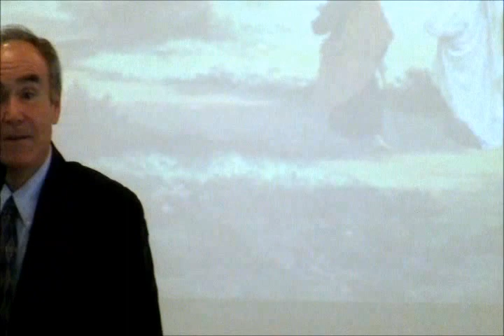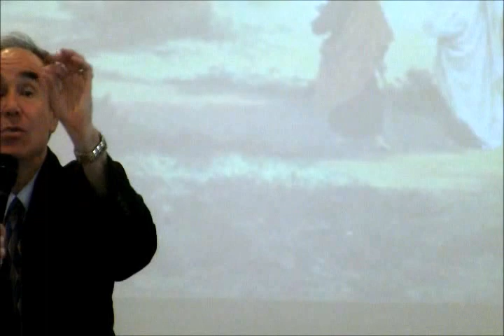Confidence in God's Plan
God has not given us a spirit of fear but of power love and a sound mind. Cast all your care upon him for He cares for you. The Holy Spirit is your helper.